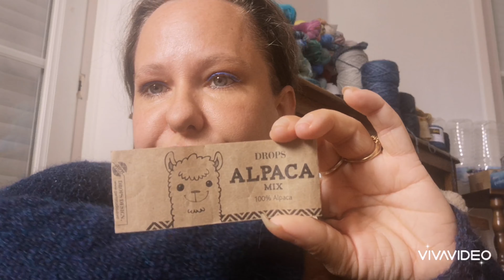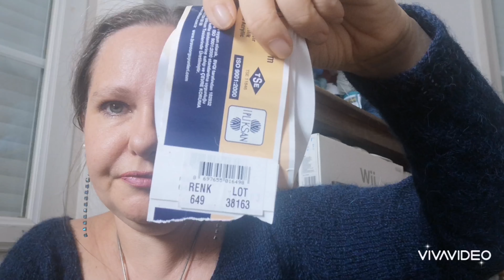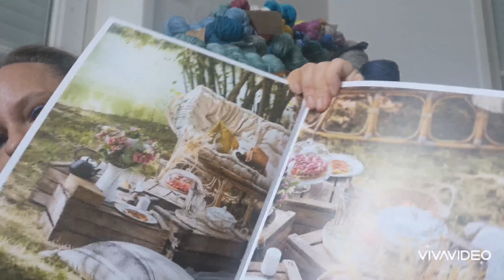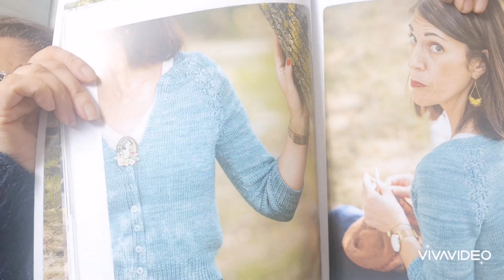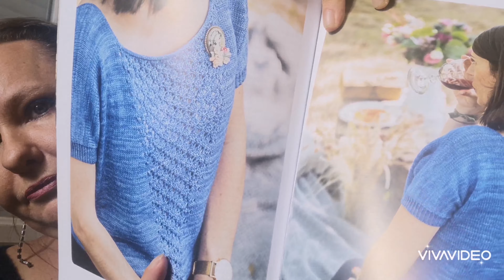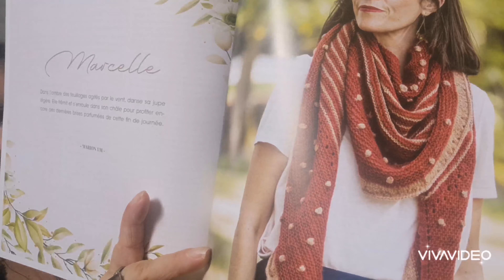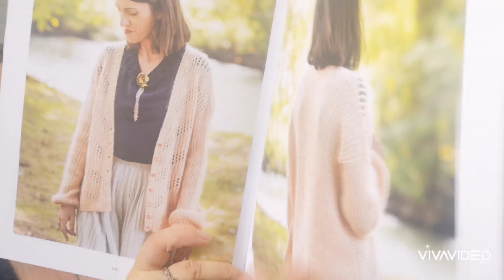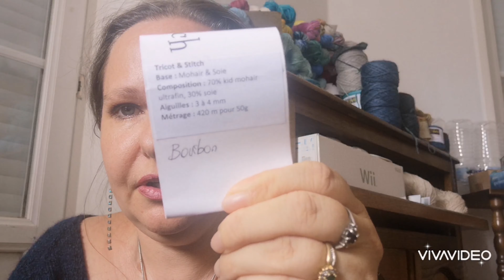Podcast tricot et filage 9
pseudo instagram : Lasalle.sandrine80

FO :

_Chaussettes Dé-DésignMai de So Tricot ( sortie en septembre )

Encours :

-test Little Amandine de Solainesandco

Merci pour votre visionnage, n'hésitez pas à mettre un petit pouce en haut ou en bas , à me laisse r un commentaire pour me donner votre avis et à partager ma vidéo  ;)